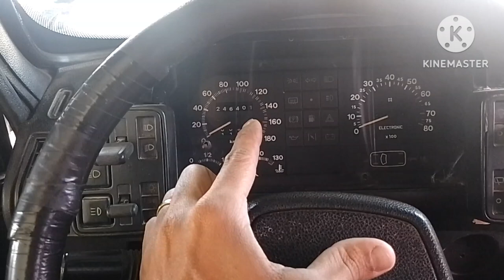Fiat Fiorino vale apena? o retorno !